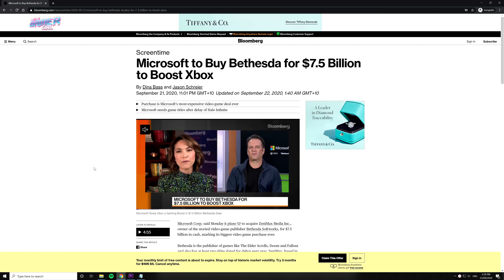Weekly Wrap Ep 4 - Xbox Series Pre Orders, Microsoft acquiring Bethesda Free Game & CyberPunk 2077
Episode 4 covers the Xbox Series Pre Orders, Microsoft acquiring Bethesda Free Game & CyberPunk 2077!

Additional information and source links can be located below